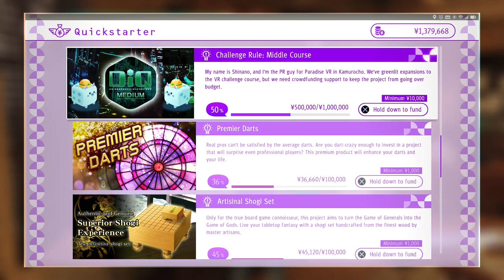Let's Play Judgment Part 64 - Noboru Hiranuma